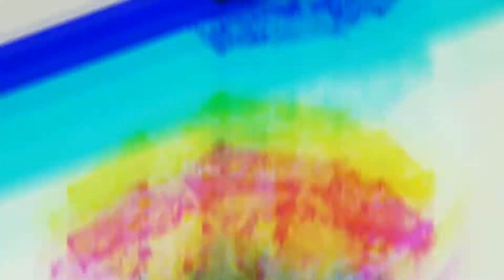2 saylı "ASAN xidmət" könüllülərinin K93M1 adlı qrupunun təqdimatı